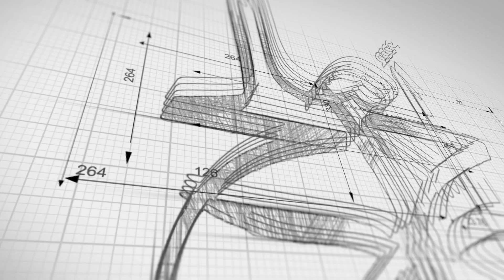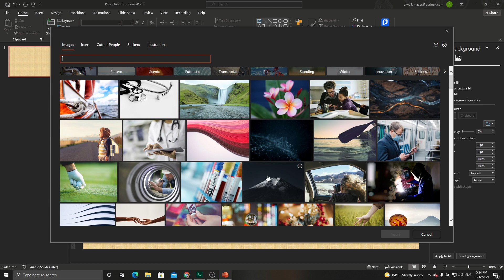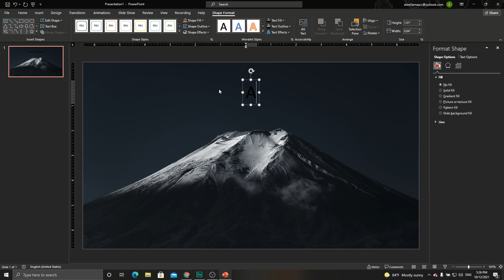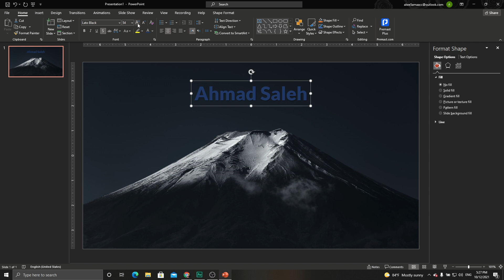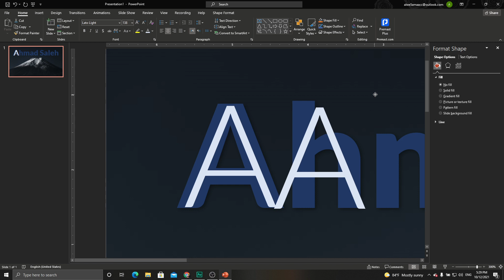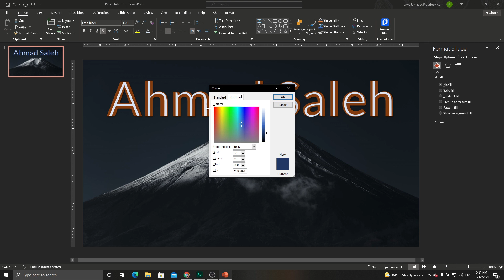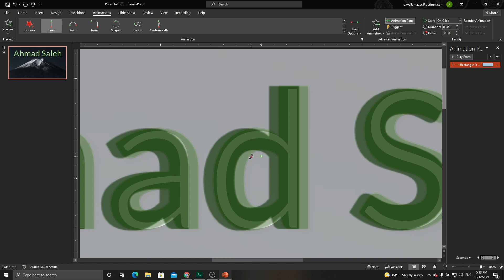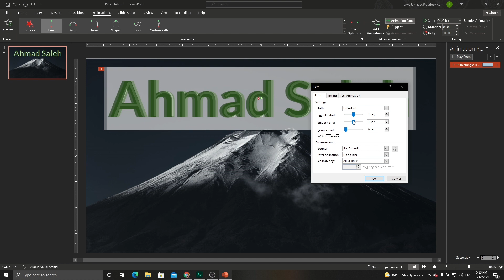مهارات إبداعية في بوربوينت ❤️ تأثير حركة النص ليعطي إيحاء ثلاثي الأبعاد ❤️ لإبهار جمهورك كن مستعد ❤️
كالمعتاد خطوات بسيطة لإظهار خدعة النص المتحرك بشكل ثلاثي الأبعاد في بوربوينت
لتحميل الخط المستخدم: